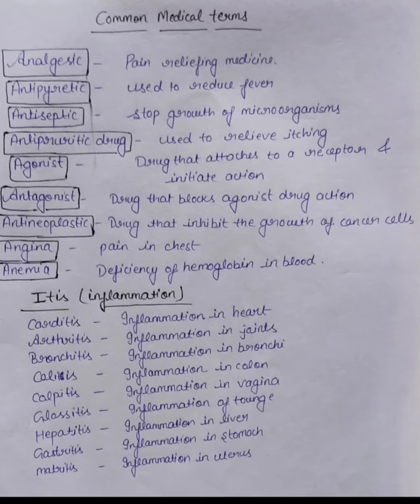Important medical terminology.